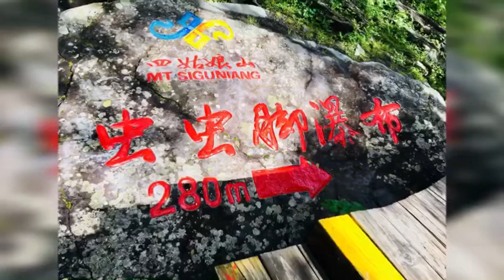2018/7/17四川阿壩藏族羌族自治州四姑娘山